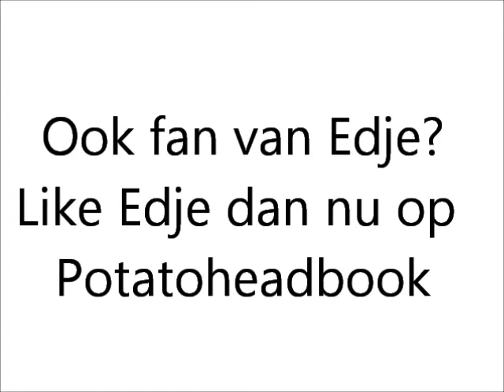Wilde Edje de aardappel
Edje gaat LOS!